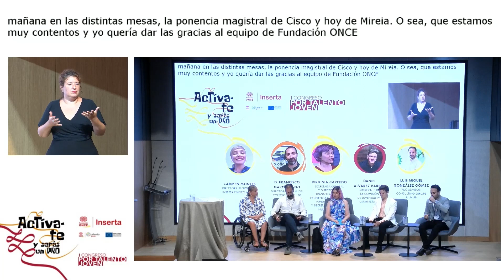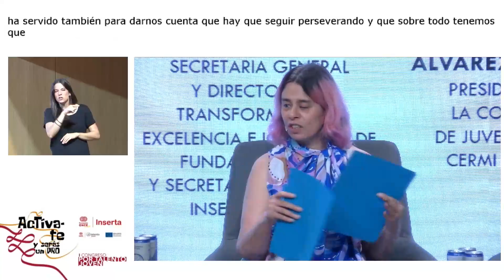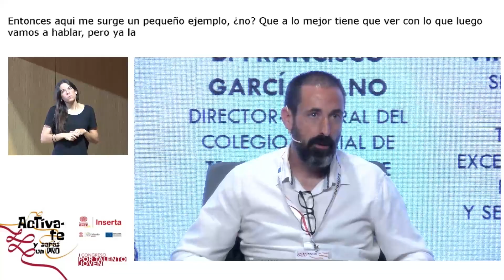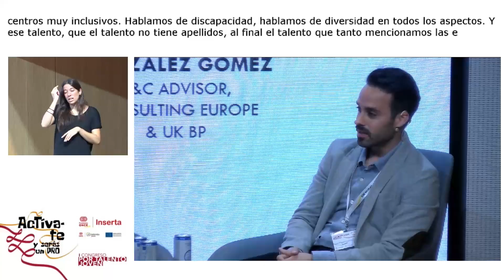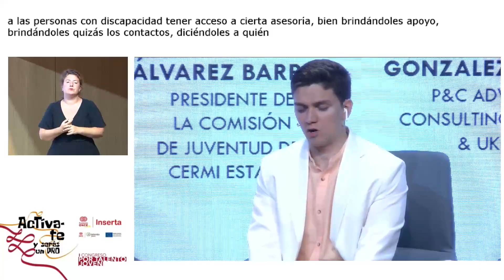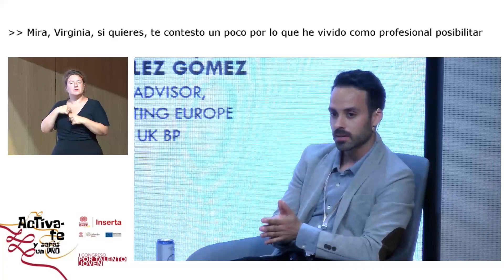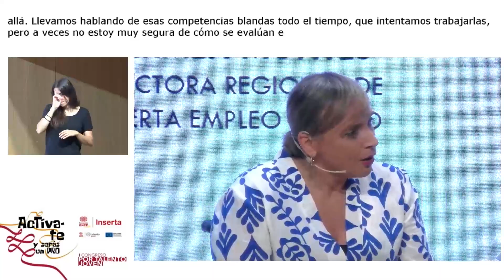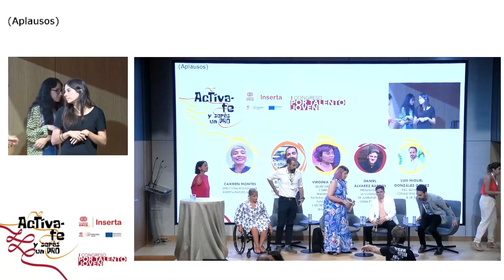'Alianzas con el talento: próximos pasos' | I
Por último, debatieron sobre las alianzas diseñadas para promover la empleabilidad de las personas con discapacidad. El director general del Colegio Oficial de Trabajo Social de Madrid, Francisco García Cano ha mencionado que “debemos invitar a agentes de distintos ambientes y ámbitos, para poder resolver el problema y lograr la inclusión de los jóvenes con discapacidad”. Por su parte, el presidente de la Comisión de Juventud del Cermi Estatal, Daniel Álvarez Barros destacó que “la inclusión es la puerta, pero nuestra proactividad es la clave”.

La directora regional de Inserta Empleo Madrid, Carmen Montes, ha hecho hincapié en que “tenemos que plantearnos que en ocasiones se necesitará un recorrido más largo, para trabajar las competencias personales y técnicas, y también para involucrar a la empresa”; y el P&C Advisor, Consulting Europe & UK BP, Luis Miguel González Gómez, durante su intervención se ha mostrado optimista en la inclusión laboral. “He visto cambios reales en la visión de las compañías, es algo que está pasando, sin necesidad de ser impositivos, seguro de que seremos cada vez más inclusivos”, concluía.